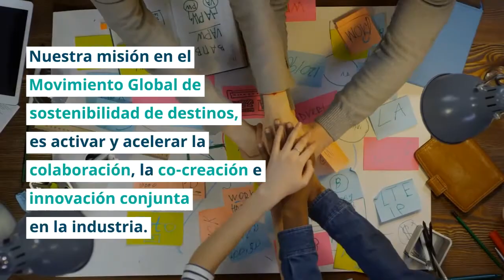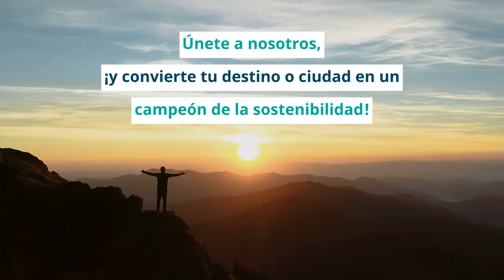Movimiento GDS: una plataforma para catalizar el turismo sostenible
El Índice Global de Sostenibilidad del Destino (GDS-Index) celebra el lanzamiento del Movimiento Global de Sostenibilidad del Destino (GDS-Movement), una plataforma para promover y desarrollar el pensamiento y las prácticas regenerativas que respaldarán los destinos del futuro.